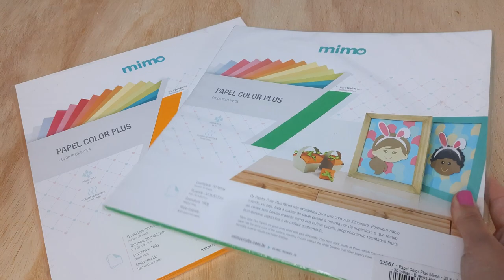CENOURA DE PAPEL - MOLDE GRÁTIS - BRUNA GAMBARINI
🔴 Para ter acesso aos moldes que mostro aqui no canal, gratuitamente, é necessário fazer parte do Grupo Bruna Gambarini

✅ Quer participar do GRUPO BRUNA GAMBARINI?

📌 VOCÊ JÁ É MEMBRO DO GRUPO BRUNA GAMBARINI, e quer fazer o download?
Clica aqui para entender como localizar e baixar os moldes lá dentro do grupo:

Oie pessoal!
Você gosta de ideia de lembrancinha fácil de fazer e gastando pouco?
Eu gosto!
Por isso trouxe essa ideia de lembrancinha para Páscoa que é uma caixa em formato de cenoura para rechear com ovinhos de chocolates.
A criançada vai amar!

💗 Quer comprar já pronta?

Bruna Gambarini